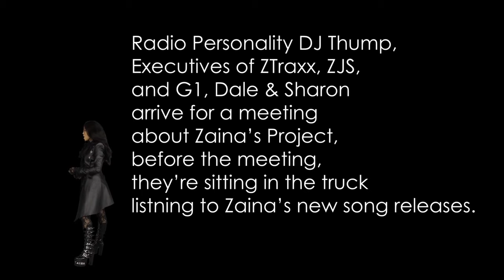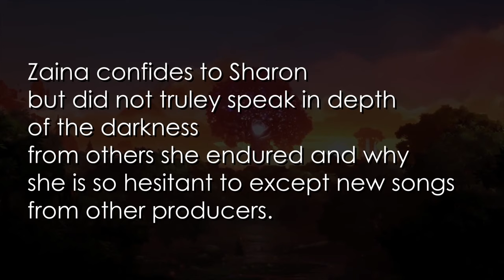Zaina Juliette TV Show | The Making of a Pop Star | EP 4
Zaina Juliette & Friends TV Show.
Presents
Docu-Drama/Reality Show
The Making of a Pop Star and Talent Search.
Starring Zaina Juliette.
With Marlon DJ Thump Rice, Dale Snow and Sharon S. Park.
ZainaJuliette.com
ZTV | Global 1 | Z-Traxx